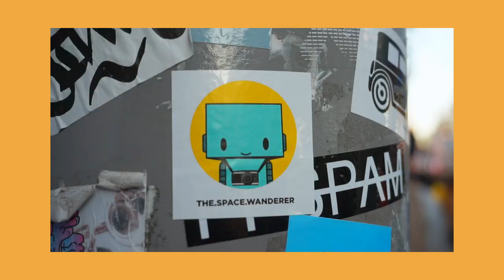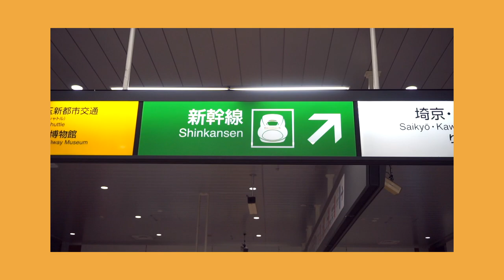Lohnt sich der Japan Railpass für 1 Woche Tokyo? ~ Zugfahren in Japan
Wie teuer ist eigentlich Zugfahren in Tokio? Und wann lohnt sich ein Japan Railpass?
Ich kläre heute ein paar Fragen rund ums Zugfahren im Land der aufgehenden Sonne.

Viel Spaß!

***Mein Equipment***
Amazon Links* zu den Produkten:

Kamera: Sony Alpha 5000

GorillaPod: Joby (doch etwas teurer als in meiner Erinnerung)

Kameratasche: Hama